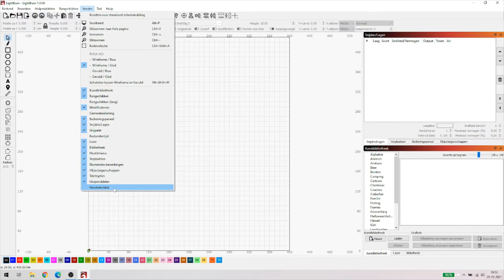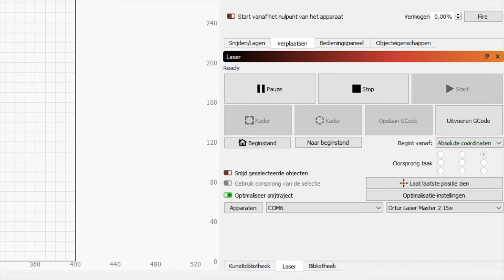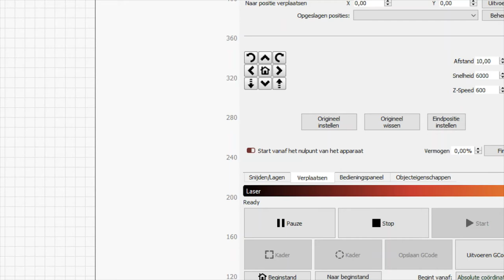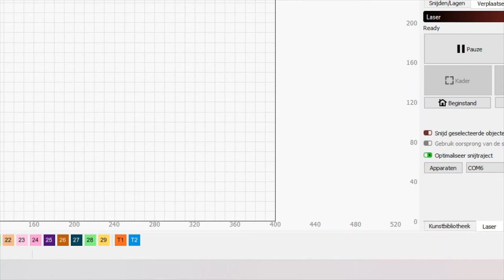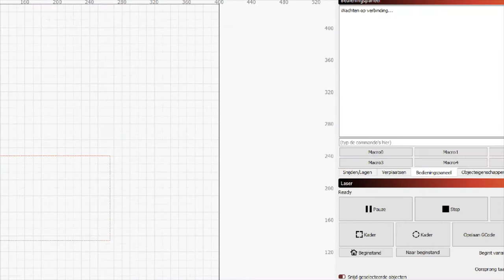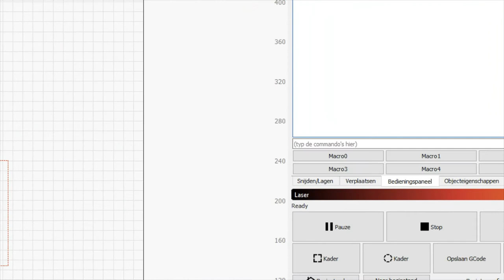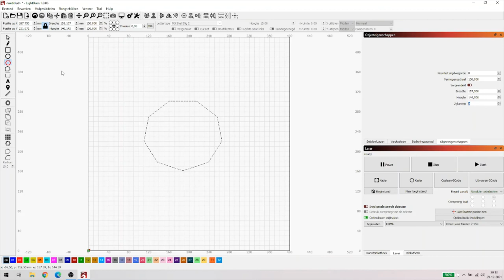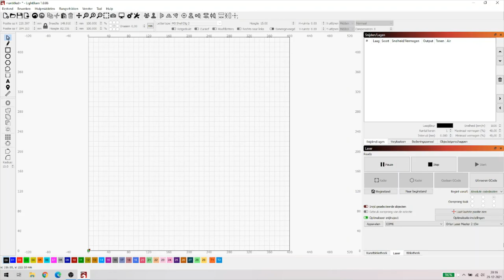Lightburn voor beginners deel 12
Zo nu na de Kerst tijd om de draad weer op te pakken met de video's over Lightburn. Vandaag deel 12